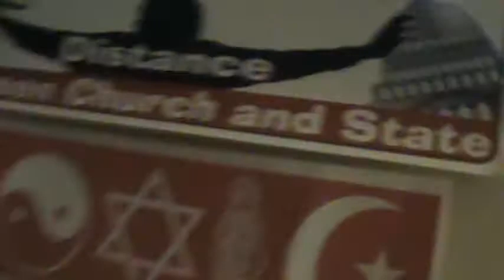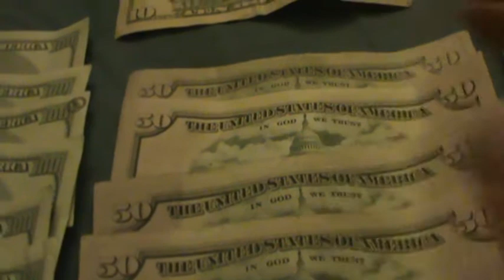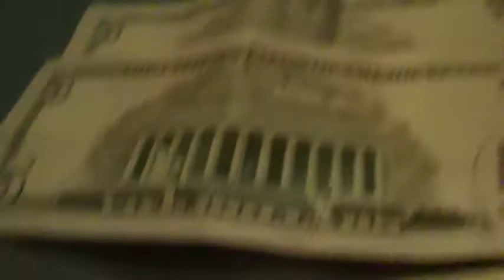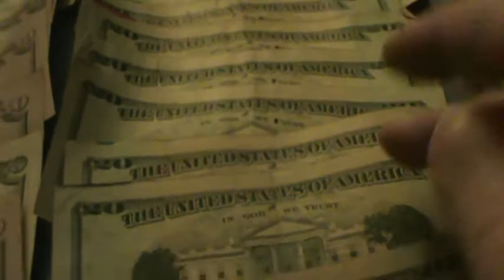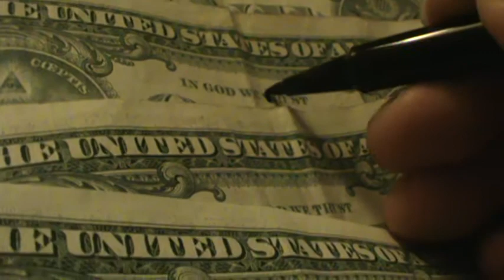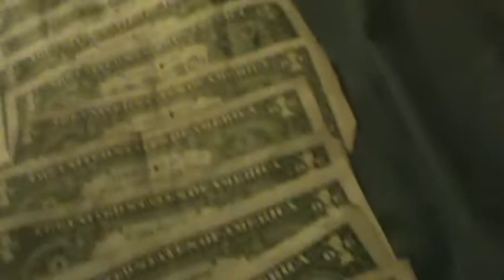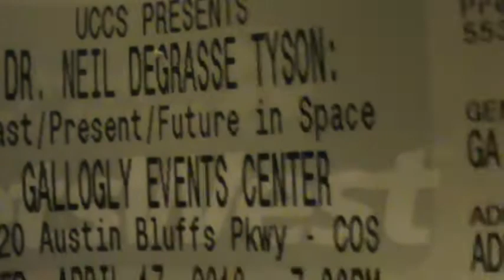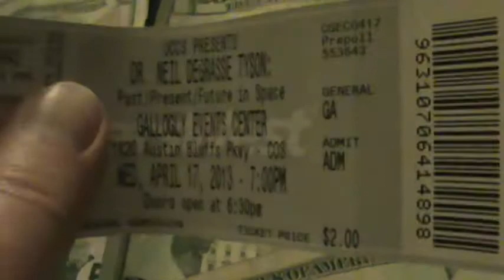$1905 of Blasphemy and a Golden Ticket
This is actually NOT the largest amount on YouTube ever marked up in one sitting for this campaign: